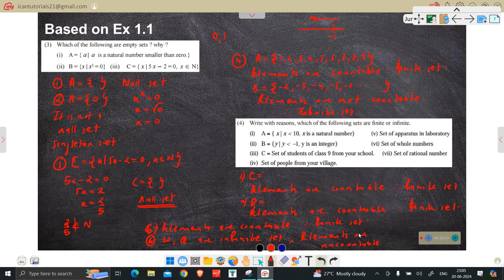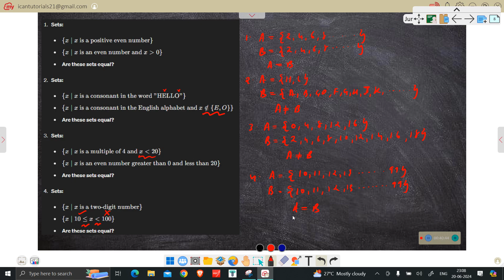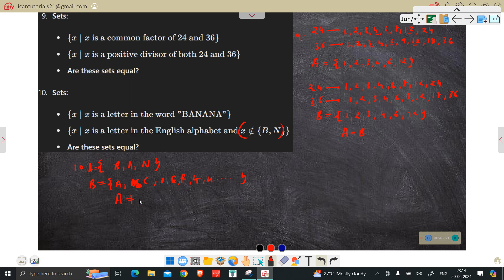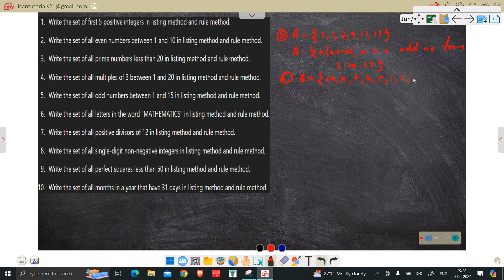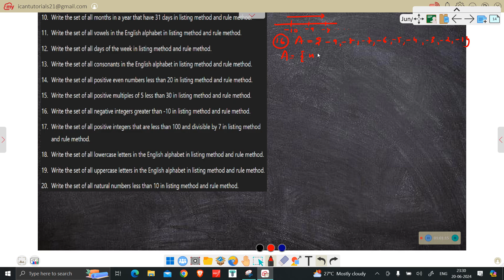Sets - Types of sets + Extra Listing and Rule sums